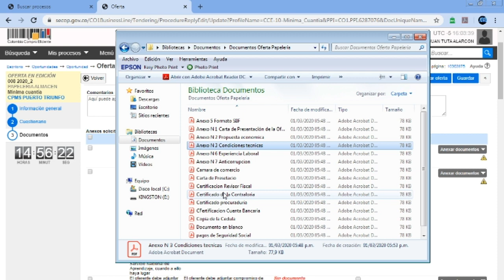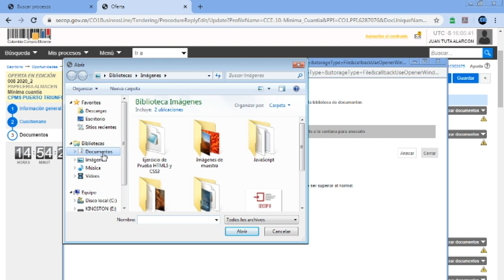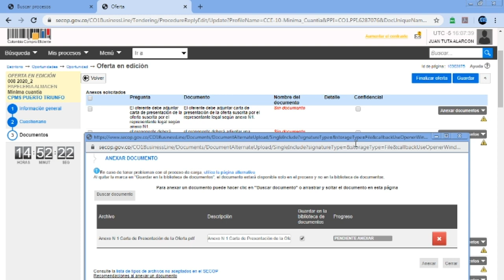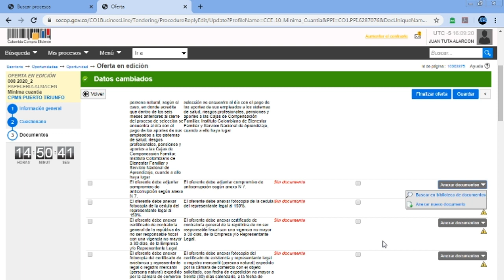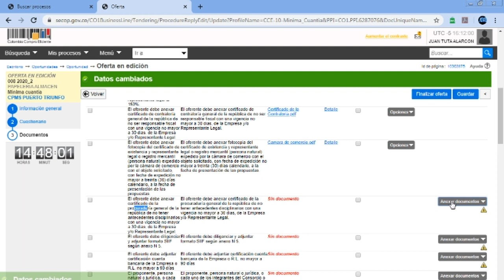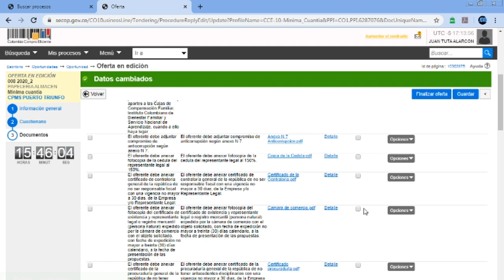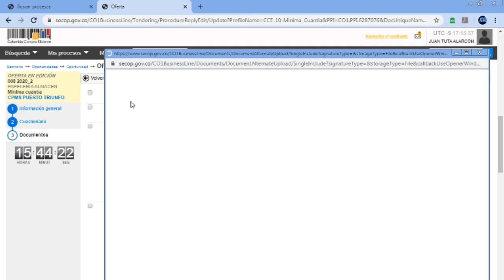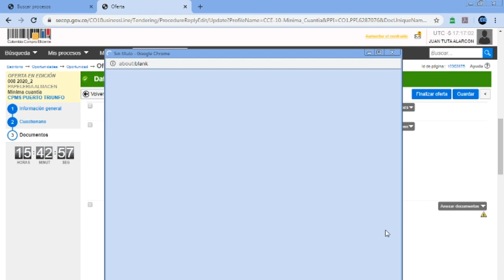Secop II Como cargar documentos en un proceso de contratación Parte 1